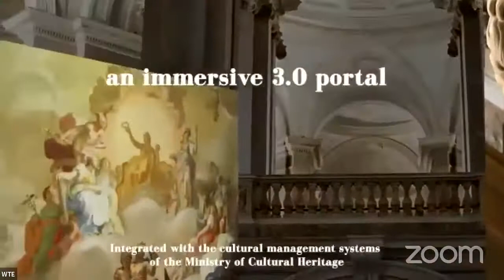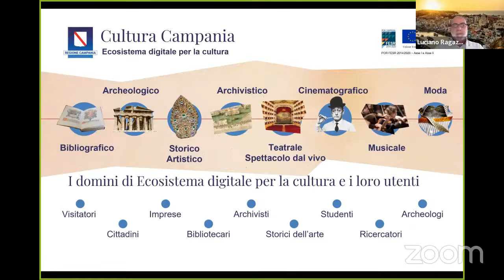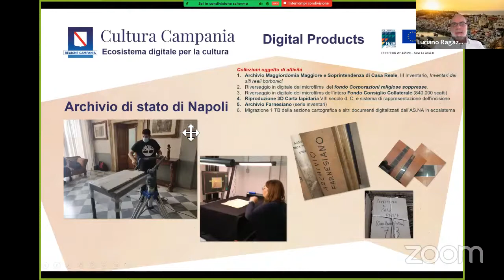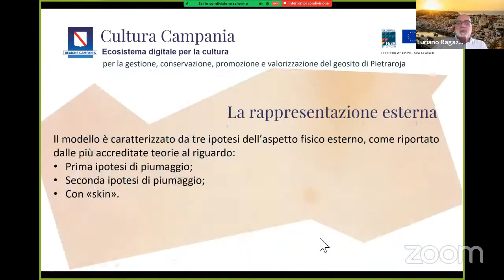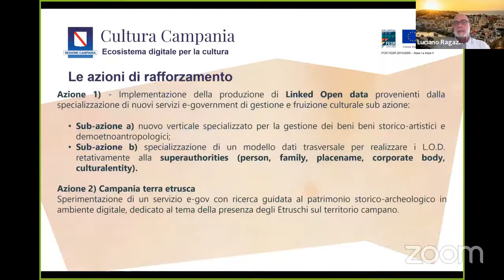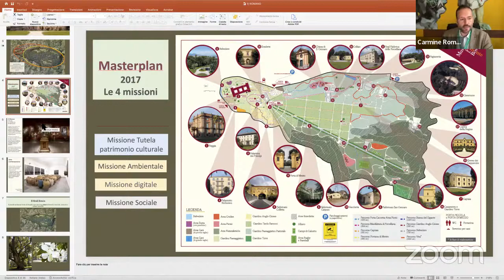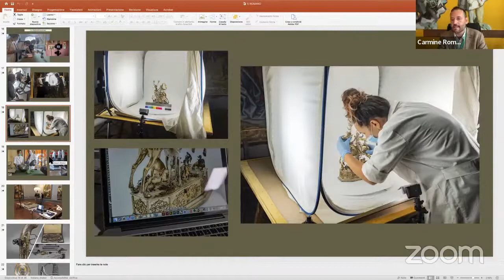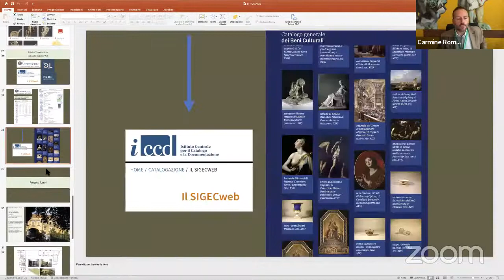WTE 2022 | Il modello di Ecosistema Digitale nel progetto Cultura Campania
WTE World Tourism Event for World Heritage Sites
XIIIa Edizione Consecutiva
A Verona, Palazzo della Gran Guardia
da giovedì 15 a sabato 17 settembre 2022

Venerdì 16 settembre 2022 | Sala Can Francesco della Scala detto Cangrande I

Il modello strategico di evoluzione del sistema informativo della Pubblica Amministrazione, definito nel Piano Triennale 2017 – 2019, ha introdotto il concetto di “ecosistemi” della Pubblica Amministrazione: aree di intervento settoriali e omogenee in cui si svolge l’azione delle pubbliche amministrazioni (dalla sanità all’agricoltura, dalla scuola ai beni culturali) e in cui vengono erogati servizi a cittadini e imprese attraverso il digitale.

Il progetto Cultura Campania è realizzato nell’ambito dell’Ecosistema digitale per la cultura, che ha come obiettivo la fruizione e la valorizzazione del patrimonio culturale della Regione Campania ed è finanziato dalle risorse POR Campania FESR 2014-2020, Asse II, Agenda digitale.

Cultura Campania si poggia su alcuni asset regionali:

Il Sistema Informativo Culturale, che costituisce il grande archivio digitale all’interno dell’Ecosistema digitale per la Cultura
Un catalogo eventi culturali
La Mediateca dello Spettacolo
Un Atlante del Cinema in Campania
Il Sistema Archivistico Campano
Il Catalogo Bibliografico Campano
La Regione Campania dal 2018, ha dato vita al progetto “Ecosistema digitale per la Cultura” che si basa sulla realizzazione di 3 progetti differenti perfettamente integrati tra loro per realizzare il Sistema Informativo della Regione Campania

1. Sistema Informativo Culturale – Move to Cloud – Ecosistema digitale per la Cultura

2. Digitalizzazione e conservazione del Patrimonio culturale di archivi e biblioteche della Regione Campania

 3. ARCCA – ARchitettura della Conoscenza CAmpana

Il 16 ottobre 2022 il Progetto Cultura Campania per Procida Capitale italiana della Cultura 2022 ha vinto a Lugano il premio Grand Prix Möbius, giuria presieduta da Derrick de Kerckhove, con questa motivazione:

Le applicazioni presentate costituiscono primi e ancora parziali esempi di esplorazione di un campo dalle notevoli potenzialità, ma con molte sfide ancora da affrontare prima di poter concepire, produrre e distribuire ambienti realmente immersivi e interattivi. La app Cultura Campania offre a nostro avviso le maggiori potenzialità di sviluppo in questa direzione, e viene premiata nell’auspicio che possa essere ulteriormente sviluppata la componente di metaverso partecipativo

Speaker
Luciano Ragazzi | Direttore dell’Esecuzione SIC – Move to Cloud – Ecosistema digitale per la cultura

Carmine Romano | Responsabile del progetto digitalizzazione del Museo e Real Bosco di Capodimonte

Modera
Robert Piattelli | Co-founder BTO Educational. Nel Coordinamento del Comitato Scientifico del WTE World Tourism Event for World Heritage Sites

Riavvolgi Hub Culturale WeGil Quartiere Trastevere a ROMA 2020

Il WTE World Tourism Event for World Heritage Sites, giunto dal 15 al 17 settembre 2022 alla XIIIa edizione consecutiva, si è guadagnato nel tempo il primato di appuntamento irrinunciabile nel calendario degli eventi nazionali dedicati alla valorizzazione dei patrimoni culturali materiali e immateriali in chiave di sviluppo di un’economia turistica sostenibile, responsabile e accessibile.

Il WHY! del WTE World Tourism Event for World Heritage Sites consiste nel mettere al centro il patrimonio culturale come leva di coesione sociale, responsabilità e consapevolezza dell’importanza di un equilibrato rapporto tra conservazione e sviluppo, il valore dell’economia [anche turistica] che viene generata e come quest’ultima può e deve essere la precondizione per tanti laboratori d’innovazione, dove nascono, si rafforzano e crescono le imprese.